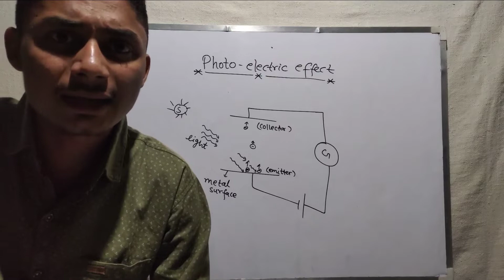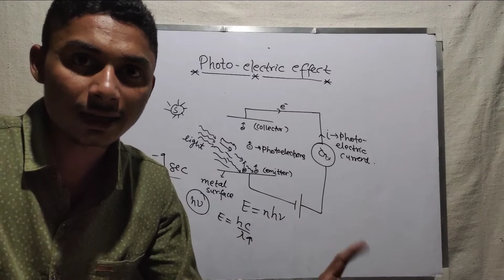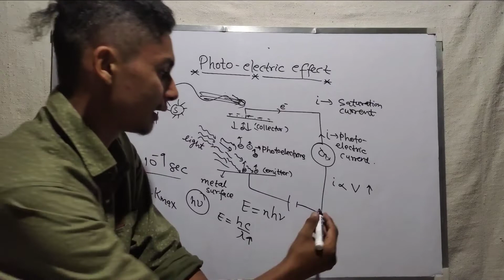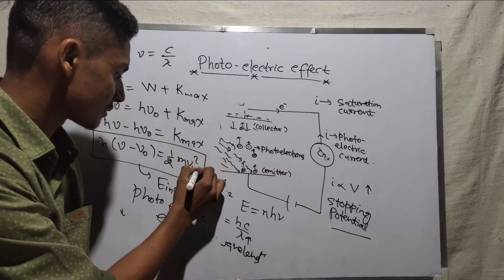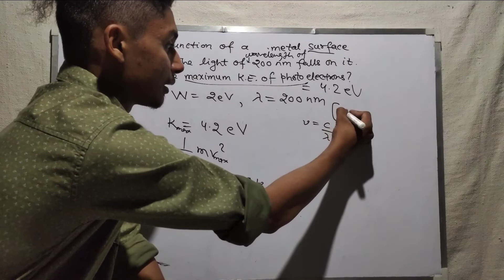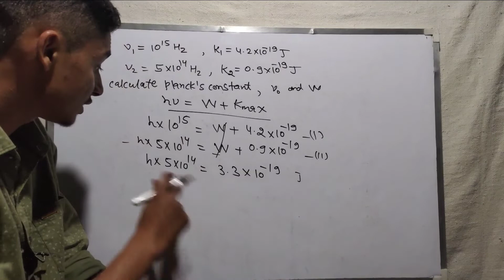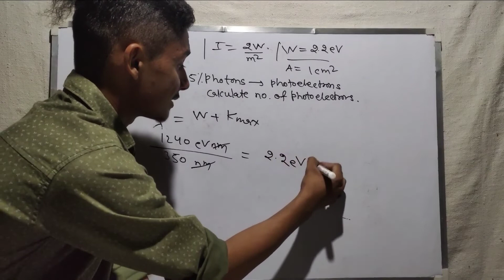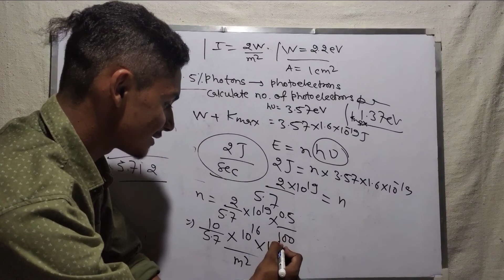Photo-electric Effect. Explanation & numericals.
photo electric effect...

when light shines on metals, it ejects electrons... this effect is called photo electric effect.
more details in video.